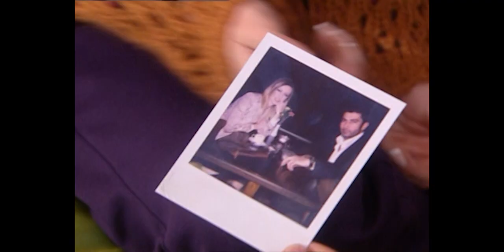هل ستحل نرمين المشكلة ؟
قاتل الأب رحمن؟

مسلسل دموع الورد بجودة عالية
كل يوم الإثْنَيْنِ- جمعة
الساعة 17:00